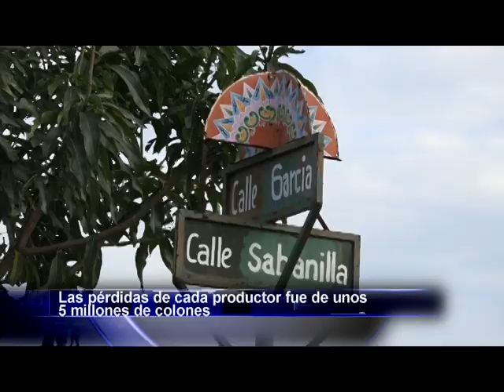Productores de tomate afectados por frente frío